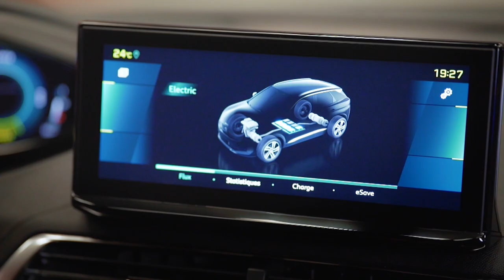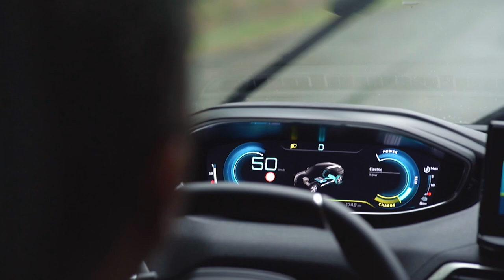Episode 2 LE GARAGE // 3008 Hybrid